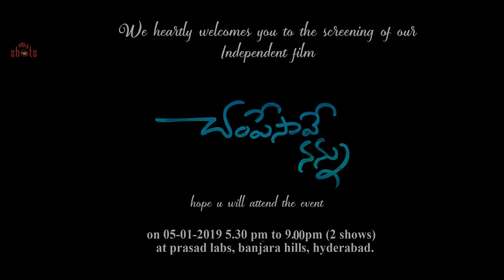Champesave Nannu - New Telugu Independent Film Trailer 2019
Film name: CHAMPESAVE NANNU
Cast: SHRIHAN CHOTU, VARSHINI AZRA, PAVANI ASH, MOUNIKA, BABLOO
Written & Directed: RAVI S VARMA
Producer: DALLI KRISHNA REDDY
Lyrics: SHREE MANI
Dop: SATHISH MUDIRAJ
Editing: CHOTU CHERRY
Publicity Design: MAANY